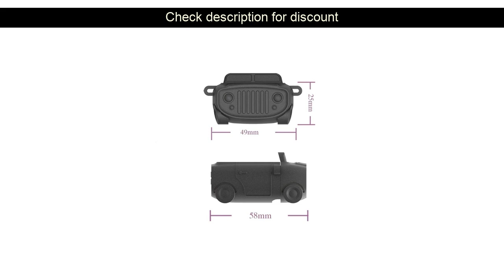Fashion Cute Car Soft Silicone Protective Cover Shockproof Case Skin for Airpods 1/2 Charging Box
Hot Offer! [Name] 2019
Original Price : [Original Price]
* 60-Day Buyer Protection Money back guarantee
* New User Special Discount 23%
2.03
Related Product :

Check also our product here Oneplus Earbuds Headset Earphone Wireless Earphone Power-Bank Led-Display Bluetooth V5.0 with Headset F9 Support Running Headset :